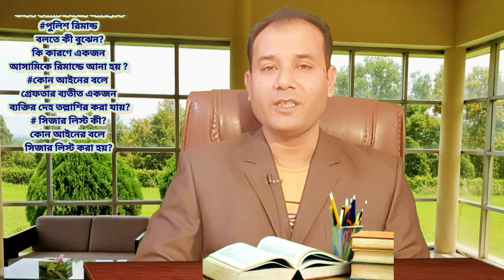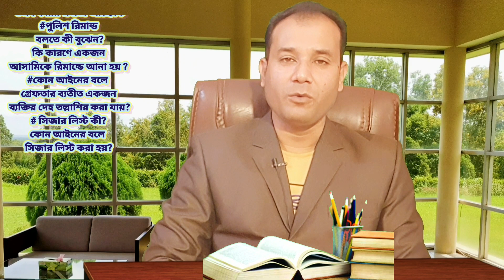পুলিশ রিমান্ড/আসামি পালালো তার বিচার পদ্ধতি/Police remand